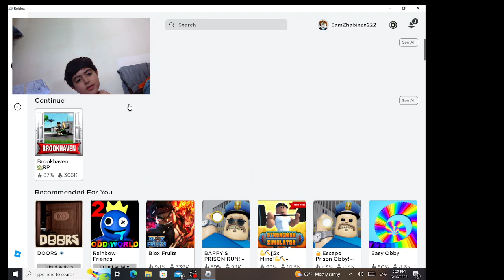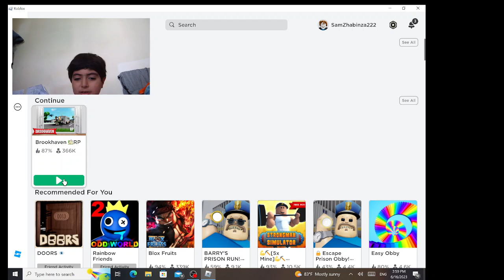IM BACK IN ROBLOX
ITS ME SAM ZHABINZA AND IM BACK IN ROBLOX